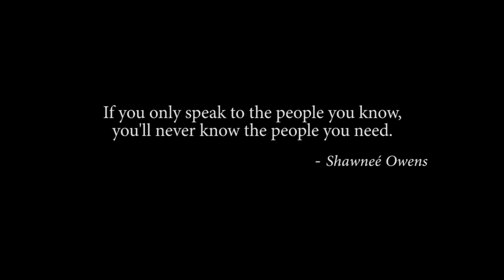"Dial Your Phone" by Shawneé Owens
MAKE SURE YOU'RE VIEWING IN 4K QUALITY (Click the Gear Icon Located at the Bottom Right of The Video Screen)

Written and Directed by Shawneé Owens
Shot by Shawneé Owens
Edited by Shawneé Owens